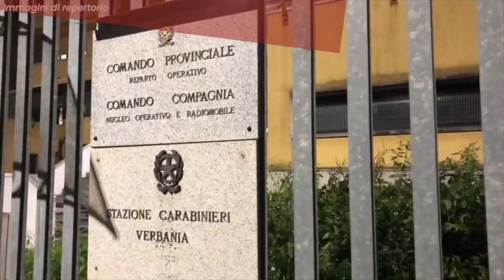Ferma l’auto dei carabinieri sotto la pioggia e si costituisce- sono evaso